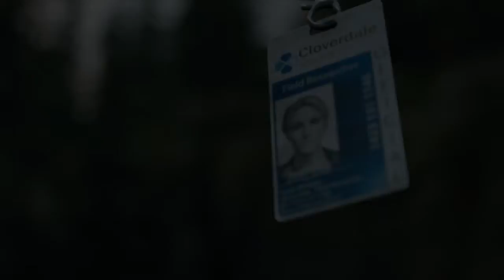PS4 Days Gone Gameplay part 38 leaving north,riding nomad again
Whole series is coming.

Days Gone is an action-adventure survival horror video game developed by SIE Bend Studio and published by Sony Interactive Entertainment. It was released for PlayStation 4 on April 26, 2019.Days Gone is an action-adventure survival horror game set in a post-apocalyptic open world, played from a third-person perspective. The player controls Deacon St. John (Sam Witwer), a former outlaw-turned-drifter and bounty hunter who prefers life on the road to wilderness encampments.The game takes place two years after a global pandemic occurred which killed almost all of humanity, and transformed millions of others into "Freakers", mindless nocturnal zombie-like creatures that are quickly evolving.Ttwo types of "Freakers were revealed, Newts and Hordes.  infected animals such as bears and wolves were revealed to also comprise the "Freakers", and human enemies are revealed to be featured in the game as well.

Days Gone ps4 gameplay
walkthrough gameplay including cutscenes.